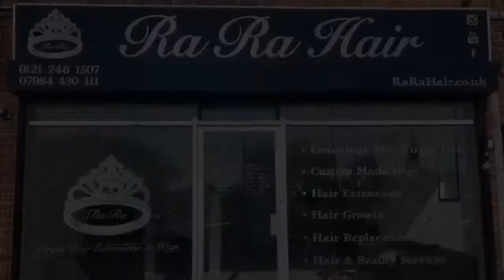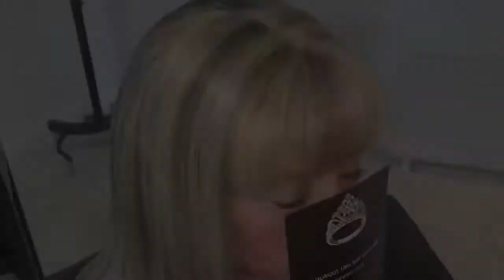RaRa Custom Made Frontal Wig for Client with Alopecia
rarahair.co.uk

Like our Facebook Page: RaRa Hair Salon

RaRa Hair
1 Norbury Road
Birmingham
B44 9NE